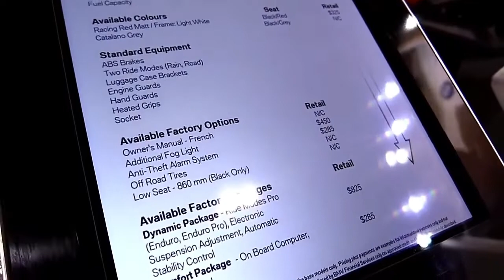2022 BMW F800GS Adventure 2017 Special Edition Design Special First Impression